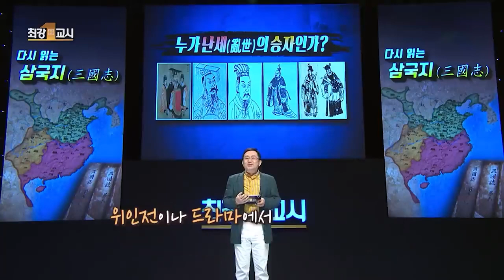[⏩1.5배속] 삼국지판 고등학교 세계관 최강자 특징은?! l 역사학자 임용한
띵똥🔔 지식 배송이요🎁
바쁜 현대인들을 위해
인기 강연만 1.5배속으로
빠르게! 핵심만! 딱! 배송해 드립니다

📢원본 영상은 과거 제작된 영상임을 알려드립니다.